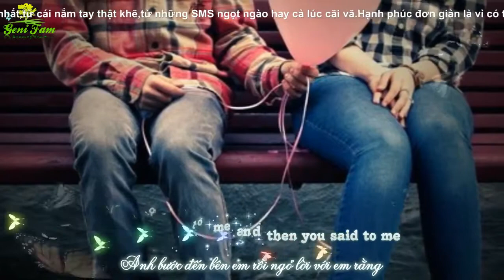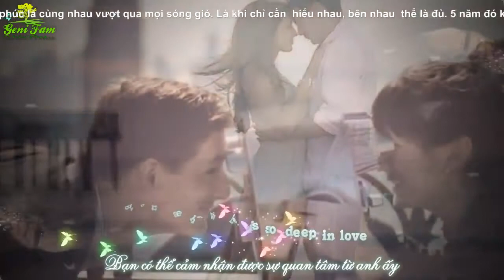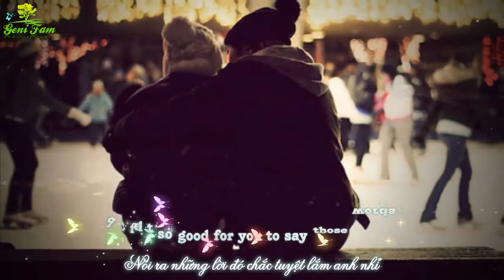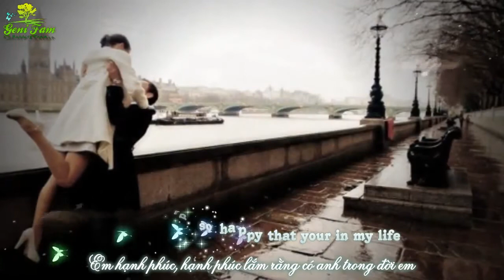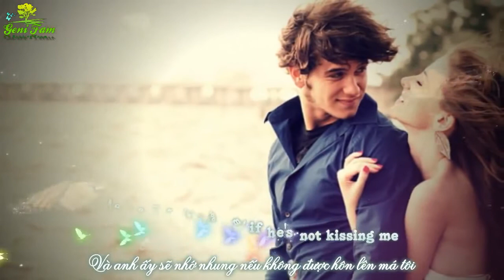[Vietsub - Kara] Brown Eyes - Destiny Child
Song : Brown Eyes
Singer : Destiny Child
Fx use tag of Snow